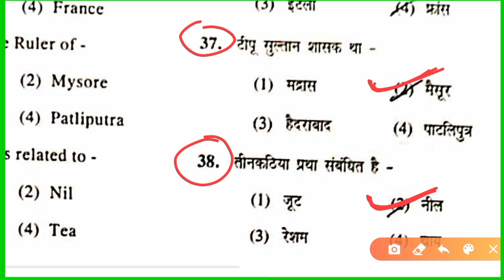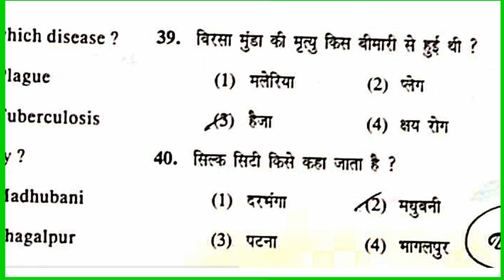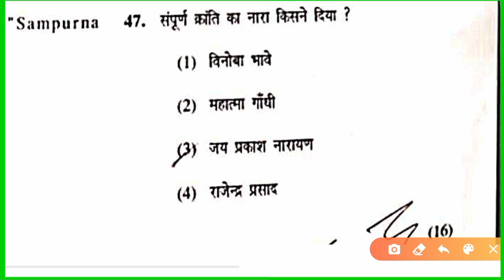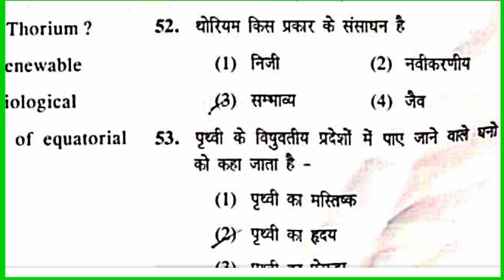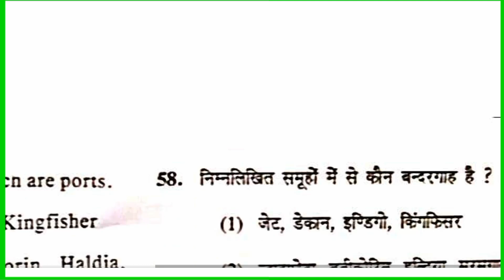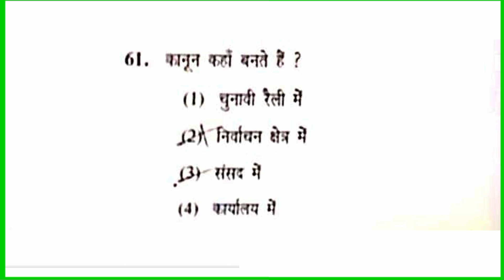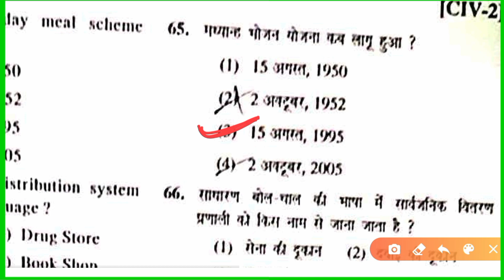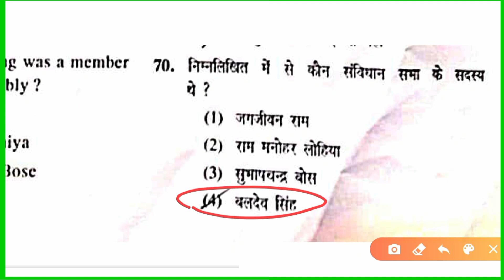bihar nmms 2023 Answer key// nmms 2023 Sat paper answer key// 22 January nmms paper answer key 2023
NMMS Answer Key 2023 NMMS bihar

15 January 2023 nmms paper answer key // rajasthan nmms 2023 answer key// NMMS परीक्षा आंसर की

15 january rajasthan nmms science paper answer key

15 January nmms
nmms exam paper 2023 15 january

nmms 15 january 2023

nmms pariksha 2023 15 january

nmms paper 2023 15 january

15 जनवरी 2023 पेपर आंसर की

rajasthan nmms exam 2023 answer key

15 January 2023 nmms paper answer key

एनएमएमएस एग्जाम 2023 आंसर की

nmms answer key 2022 sat

nmms answer key 2022 mat

nmms answer key 2022-23

nmms answer key 21 december 2022

nmms answer key 2022 maharashtra

nmms answer key 2022 today

nmms answer key 2022 set b

nmms answer key 2023 rajasthan paper

nmms answer key 2023 sat

nmms answer key 2023 math.

nmms answer key 2023 maharashtra

nmms answer key 2023 up

nmms answer key 2023 kerala

board

nmms answer key 2023 malayalam

nmms answer key 2023 west bengal

nmms answer sheet 2023
nmms exam paper 15 January 2023
nmms rajasthan 2023
nmms exam paper rajasthan 2023
std 8 Nmms Exam Paper 2023 rajasthan Nmms model paper 2023
national Merit Cum scholarship exam 2023 Megha chhatravriti pariksha 2023
rashtriya aay sah Megha chhatravriti pariksha
science nmms question paper
science nmms question answer
nmms science chapter 1
nmms science
nmms science question paper
nmms science questions in marathi
nmms exam 2023
nmms exam me passing marks
nmms exam paper 2022
nmms exam me tukka kaise lagaye
nmms rajasthan
nmms rajasthan result 2022 8th class
nmms rajasthan 2022
nmms rajasthan
nmms rajasthan result
nmms rajasthan 2022 result
nmms rajasthan cut off 2021
nmms rajasthan 2023
rajasthan nmms exam 2022
rajasthan nmms result 2022
rajasthan nmms paper
rajasthan nmms ka result kab aaega
rajasthan nmms result
rajasthan nmms pariksha
rajasthan nmms exam date
rajasthan nmms scholarship online registration
rajasthan nmms merit list 2022
नेशनल मींस कम मेरिट स्कॉलरशिप
नेशनल मींस कम मेरिट स्कॉलरशिप परीक्षा 2022

नेशनल मींस कम मेरिट स्कॉलरशिप परीक्षा 2022 का पेपर
नेशनल मींस कम मेरिट स्कॉलरशिप परीक्ष 2021
नेशनल मींस कम मेरिट स्कॉलरशिप परीक्षा 2023
नेशनल मींस कम मेरिट स्कॉलरशिप परीक्षा
2022 23
rajasthan nmms ka result
nmms rajasthan ka result kab aaega
nmms rajasthan 2022 answer key
NMMS परीक्षा में पास होने का 1 रास्ता
nmms exam 2023 question paper
nmms exam 2023 paper
nmms exam 2023 maharashtra

nmms exam 2023 answer key maharashtra
nmms exam paper 2022 8th class
नेशनल मींस कम मेरिट एग्जाम 2023 ऑर्जिनल सैट पेपर/nmms exam 2016 previous year paper/nmms science paper